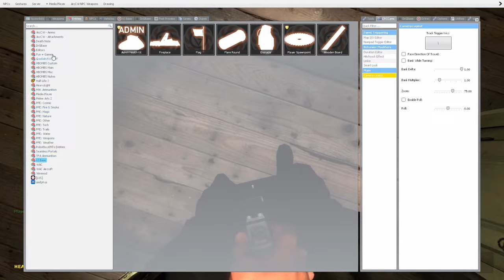gm_Viscera is Horrifying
Viscera is another experience crafted by the talented @stub8702
Viscera combines many of the motifs found in his other works like Subterranean Complex and Fever Dreams.